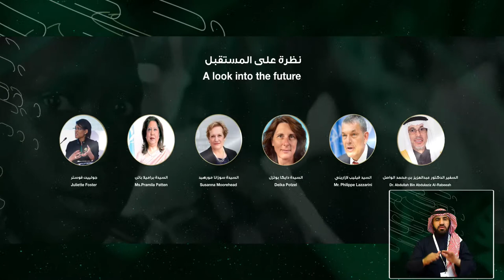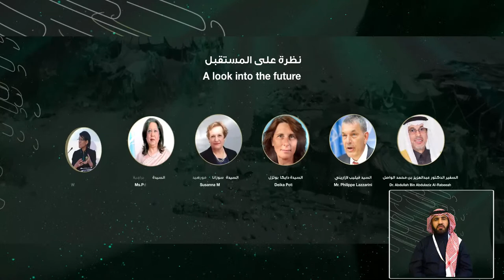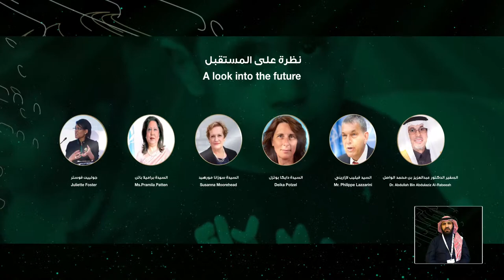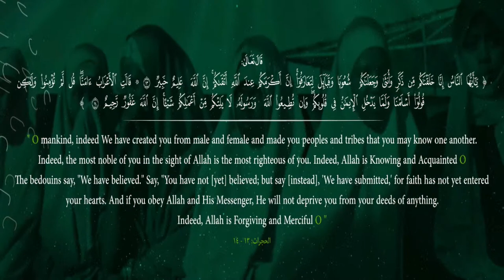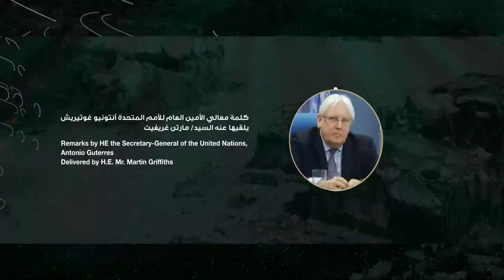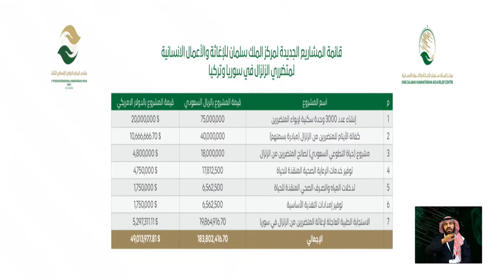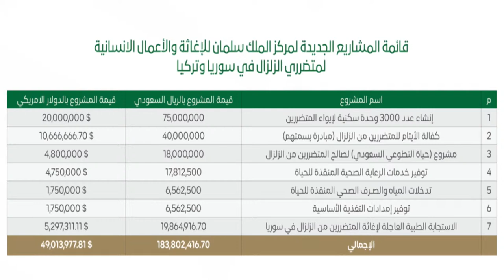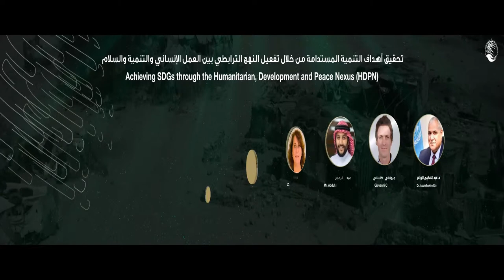3rd Riyadh International Humanitarian Forum (RIHF) 2023